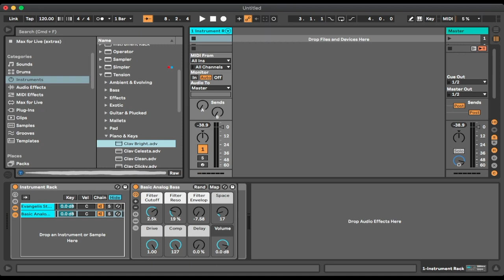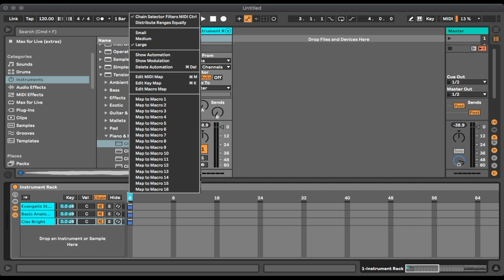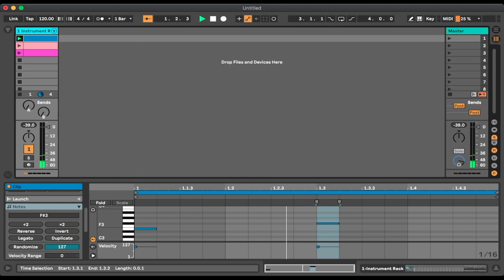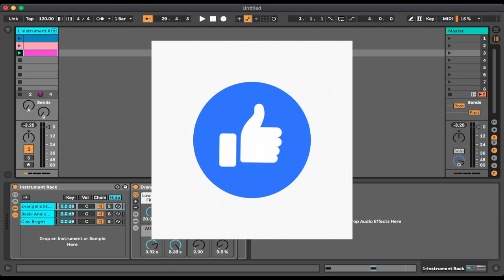Ableton Live - Controla el chain selector con midi clips (español)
Como escoger/disparar sintes en el instrument rack con los clips MIDI a través del chain selector.

Gracias
Marco.